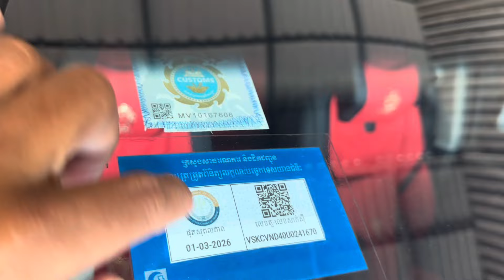Nissan Navara 07ម៉ាស៊ូតប៉ុង2អូតូកាពីតាស់ម្ចាសទី1ទឹមប្រេី7ខែ/$14,900/te070969098/095944436/0972822001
ចាប់អារម្មណ៏ សូមខលមក :
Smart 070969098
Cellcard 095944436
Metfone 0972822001